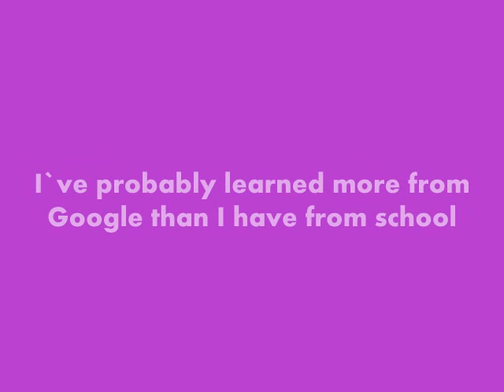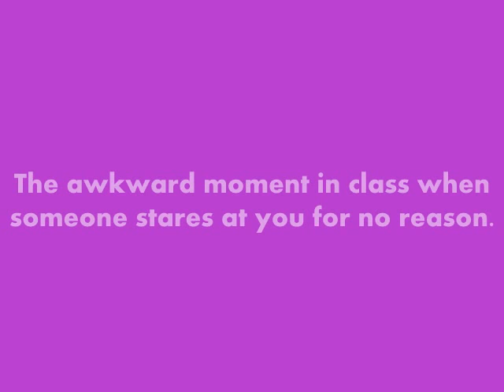Funny School Facebook Status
→ How when your sitting in class and the teacher calls on you and asks what the answer is, and you just sit there with a blank look on your face in dead silence !!
→ When someone asks, "How old Are You?" "16?17?" And you reply, " No actually I`m 13." ;)
→ i Love That "5 Minutes Left In School" Feeling.
→ `Would you like to share that with the class?` No, thats why i whispered it.
→ Fact: not all goodbyes are sad. Example: "goodbye, class."
→ Father opens the school card & sees all bad grades. "What do u have 2 say about this, son?" "Well, Dad, at least you know I'm not cheating!"
→ "Can I copy your homework?" "Yeah, but the answers are probably all wrong" "I don`t care, Thanks!"
→ Dear LETTERS: Please stay in the ALPHABET. Sincerely, an ALGEBRA student